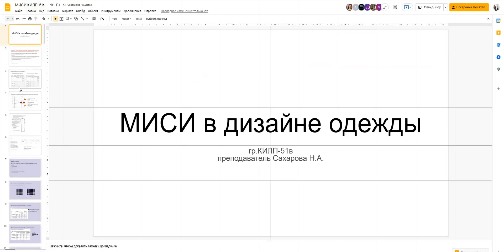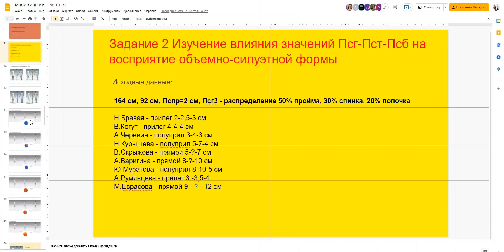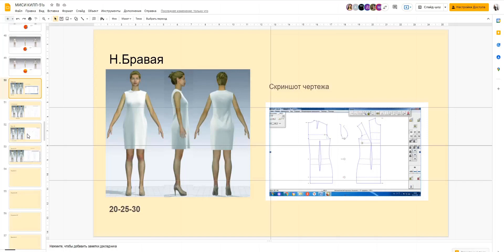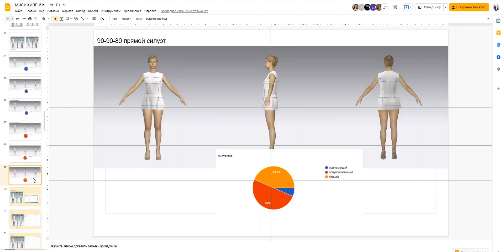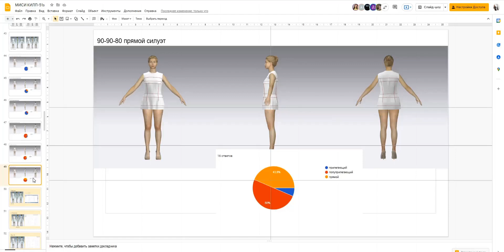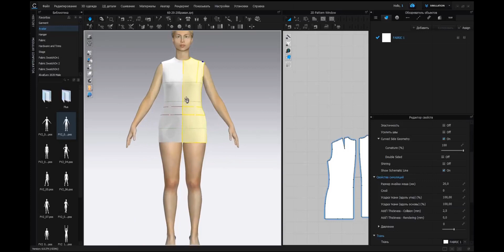CLO3D - отличный помощник для исследовательских задач в объеме образовательного процесса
Часто у студентов имеется непонимание того, как значения величин конструктивных прибавок Псг3-Пст-Псб и их сочетание влияют на восприятие объемно-пространственной формы изделия. Пользуемся справочными данными, но насколько они корректны и позволяют ли получать именно тот силуэт, который позиционируется? Также возникают вопросы о правильном распределении Псг3 по участкам - ширина спинки, проймы, полочки. Решили эти вопросы рассмотреть в рамках дисциплины "Методы и средства исследований в дизайне одежды" в ИВГПУ с использованием ресурсов clo3d. Подключили в коллаборацию САПР ГРАФИС, подготовили БКО под необходимое распределение прибавок, далее работа в CLO3D. Наглядно, быстро, не нужно изготавливать физические образцы.